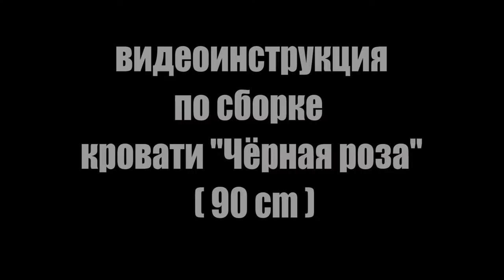Видеоинструкция сборки односпальной кровати Роза, цвет Черный